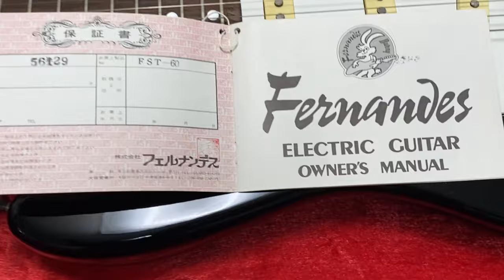Vintage 1976 made Fernandes Burny CustomFST-60 Black w/Original Hardcase Made in Japan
Condition Rating(85/100)

The tremolo back panel is missing, and there are buckle rash marks on the back of body.

Please check my store.